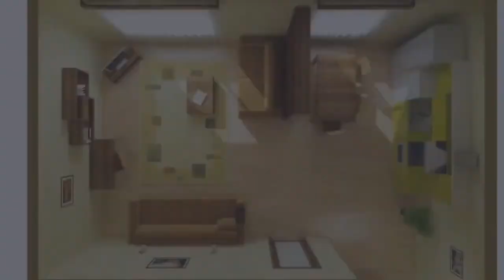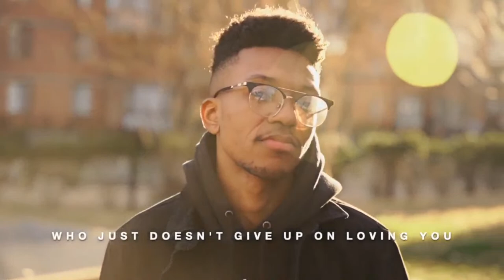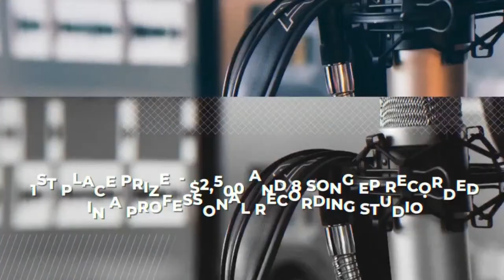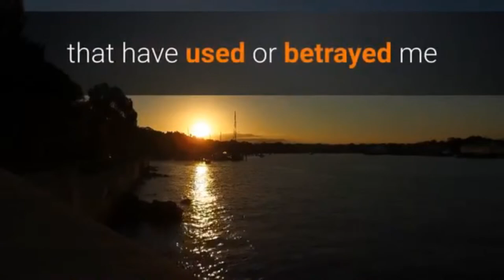PIC TV SPOTLIGHT WITH DAVID STRAUSS